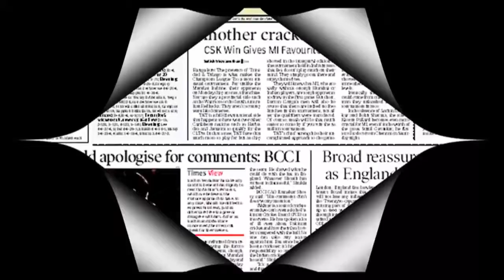Top Richest Women in Sport